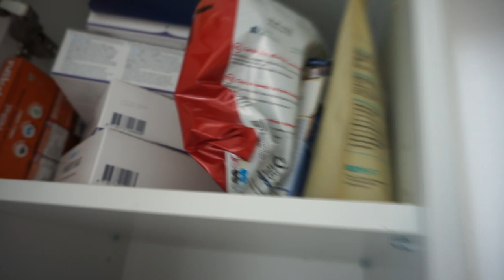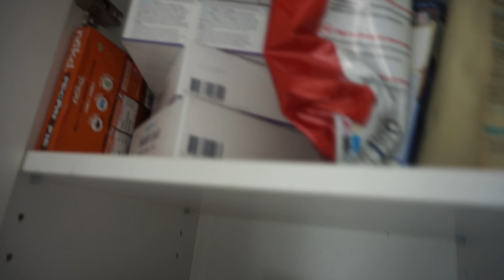Verschrikkelijke tinderdate & een hele gelukkige juf! | WEEKVLOG 75 + 76 | Charlotte Blitzblum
COMMEMOI LINKJES
Dinsdag:

Wie dit leest: kopiër en plak deze zin en reageer ermee onder de video: “Hallo allemaal, wat fijn dat je er bent! Ben je voor het eerst hier of ben je al bekend?”

• APPARATUUR •
Thuis: Sony Alpha 5100 + Sony SEL 50mm F/1.8 OSS lens.
Vlogs: Sony Alpha 5100 + Sony 16-50mm lens.
Edit: Sony Vegas Pro 13.
Thumbnails: Picmonkey.